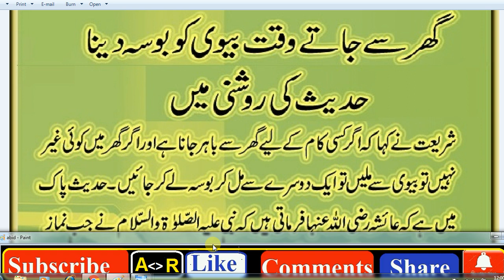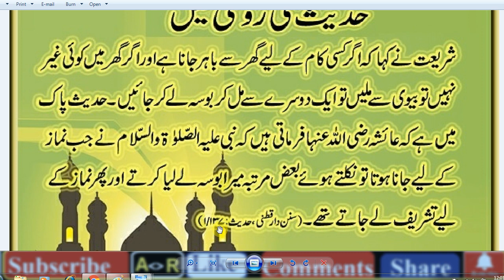Jab Ghar se bahar jane to biwi ko bosa da sakty hn ?// بیوی کو بوسہ دے سکتے ہیں